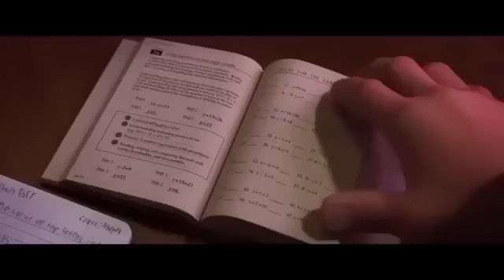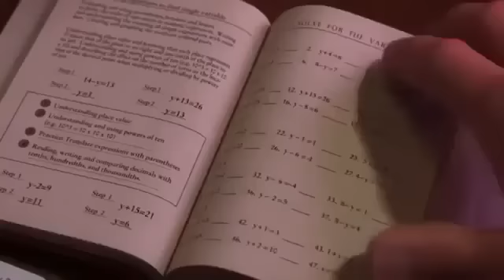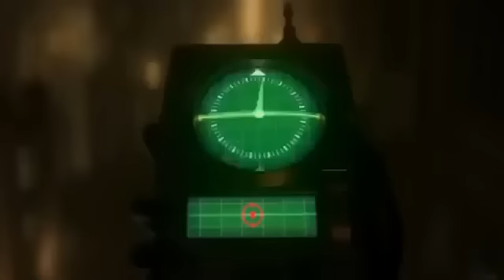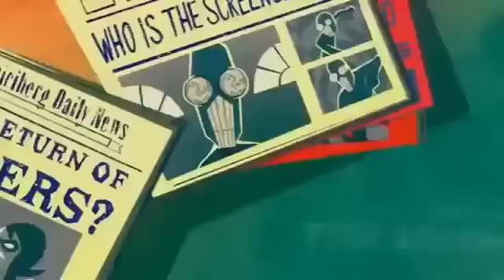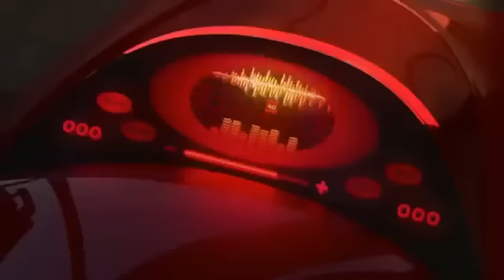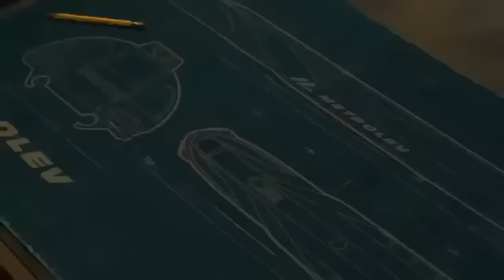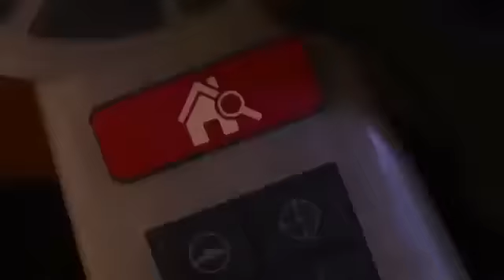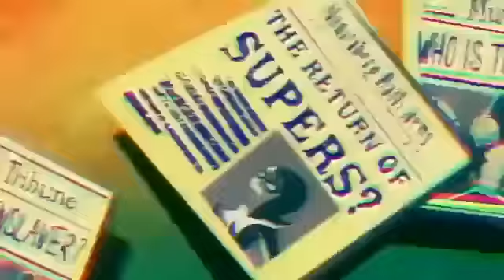New Animation Movies 2020 Full Movies English - Kids movies - Comedy Movies - Cartoon Disney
Like This Video If you Enjoyed The Movie.